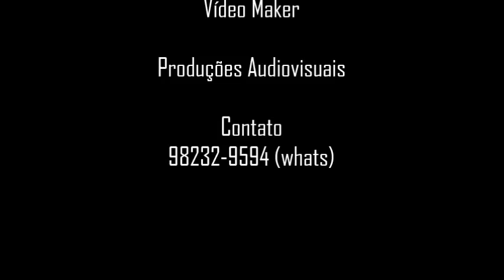Rockmaster Party Events - Batalha Pés - Ivo Alcântara (Lagartixa-SP) X Cebolinha (Passinho-RJ)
A Rockmaster Party Events realizou mais um evento de danças urbanas em São Paulo denominado projeto ":Pés".

Na última Rockmaster Party na noite de 28 de fevereiro, rolou uma Batalha Show entre dançarinos representantes dos estilos "Lagartixa" (Ivo Alcântara) e "Passinho" (Cebolinha).

O projeto "Pés" - do Lagartixa ao Passinho -, promoveu um WorkShop com Ivo Alcântara (São Paulo Cinza City), representante do estilo "Lagartixa", vertente de Street Dance que surgiu nos anos 90 nos bailes Blacks de São Paulo e com o Cebolinha (Bonde do Passinho-RJ), que veio trazer o estilo "Passinho", dança que surgiu nas comunidades e nos bailes Funks do Rio de Janeiro, com a ascensão do chamado "Funk Tamborzão".

A apresentação é de André Rockmaster.

Os Dj`s MF, Pow, Rockmaster e o convidado especial da noite, diretamente de Santa Catarina, o Dj Nyack, representaram nas pick-ups.

O vídeo é uma produção independente do Vídeo Maker Gregori Guardia.